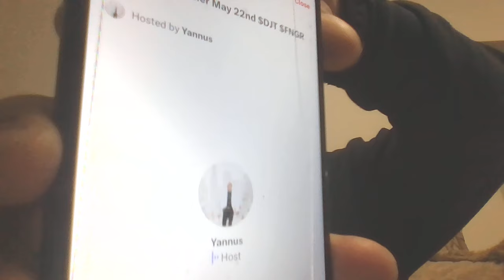Donald Trump, Robert Kennedy, Maxine Waters Join The Fight Against Naked Shorters| The CAT System